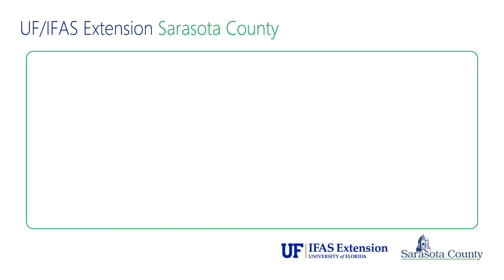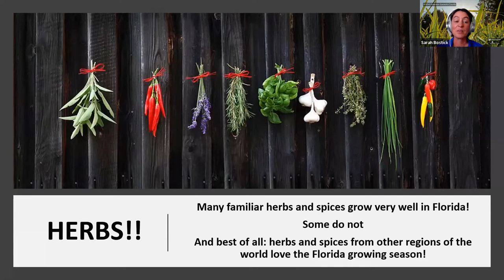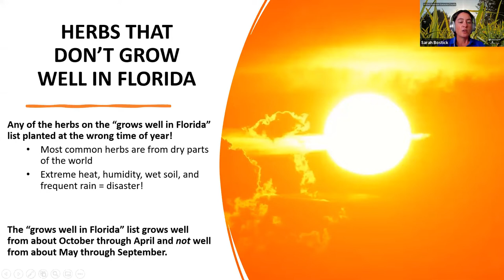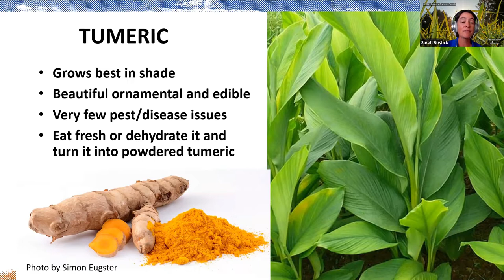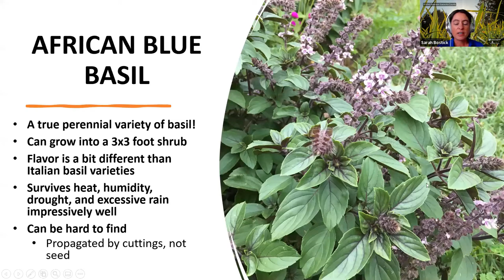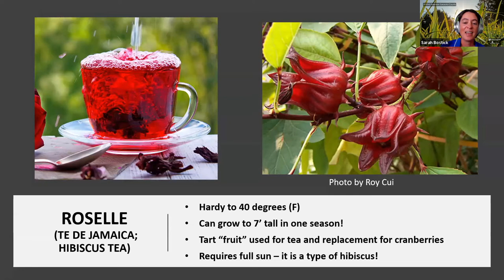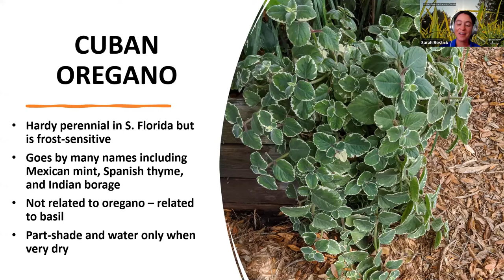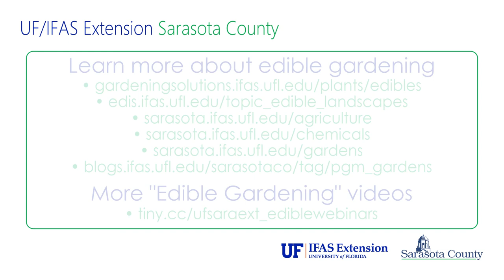Edible Gardening: Herbs for Florida (webinar series)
In this installment of our "Edible Gardening" webinar shorts, we share tips and techniques about growing herbs in Florida.